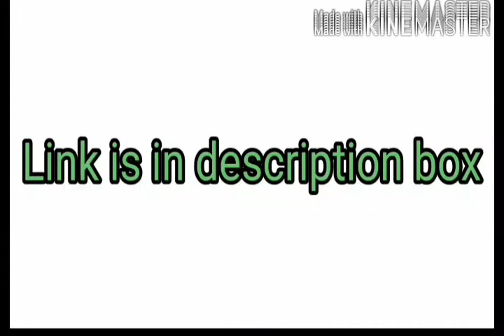Eco 09 solved assignment in Hindi